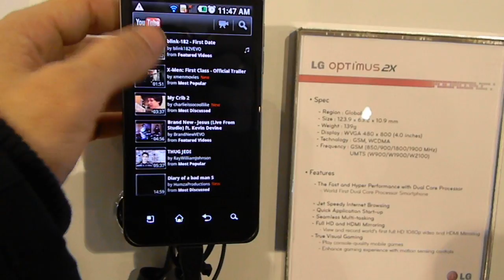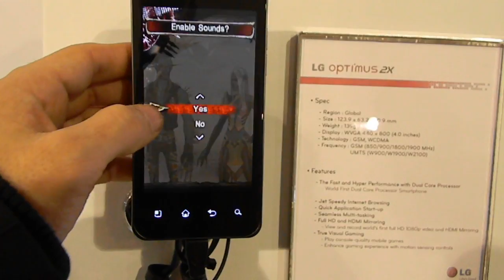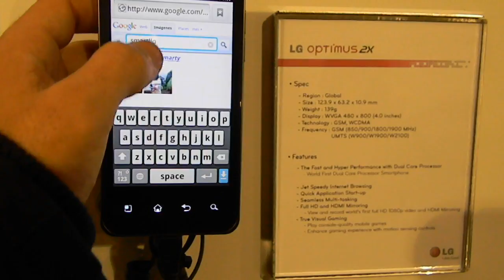LG Optimus 2X en Mobile World Congress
Vídeo del LG Optimus 2X en el Mobile World Congress, el móvil que más me ha gustado junto al Optimus 3D